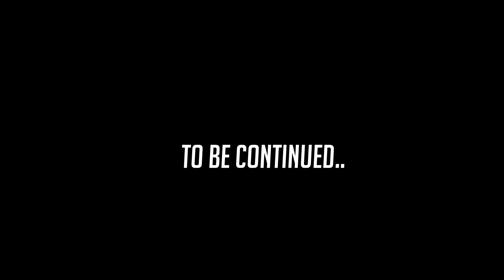VRChat! - Meeting the real Cryaotic??? (Roleplay with Kuri!)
We might've met the real Cry, we roleplay with KuriGames, and for the first time ever, I see Oathmeal in VRChat. I don't talk to her or anything but if I had the opportunity to I would've! Make sure you guys follow Kuri on twitch!